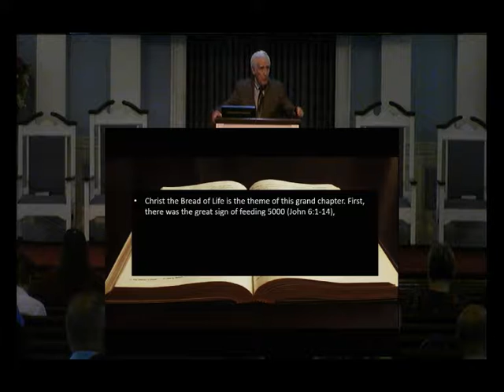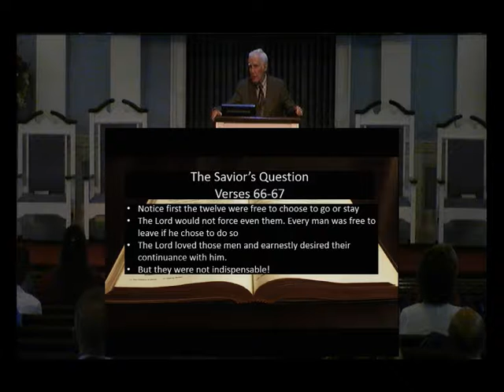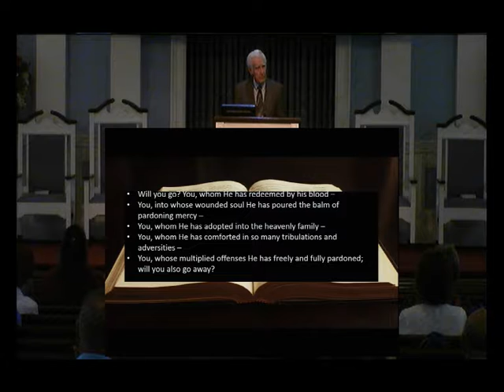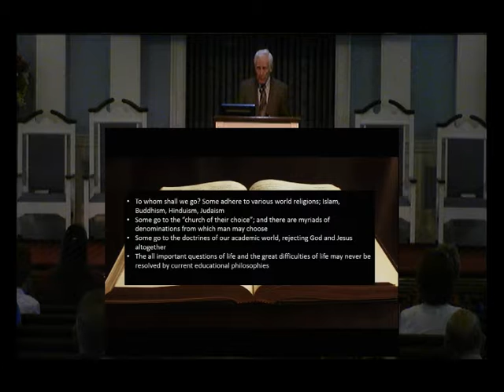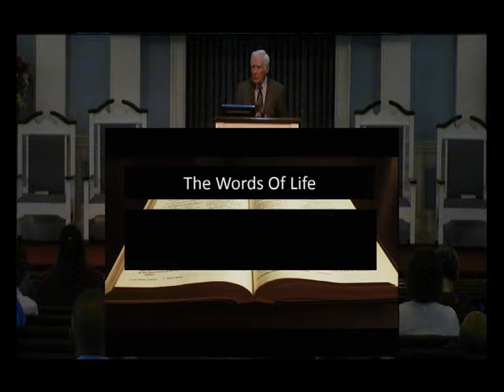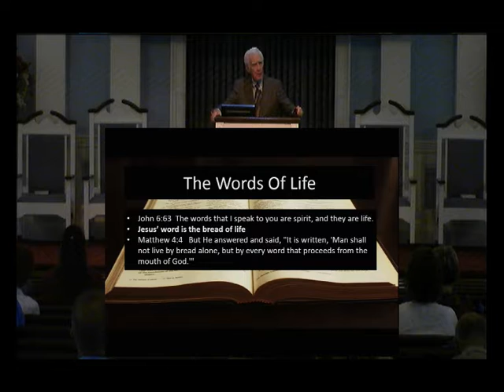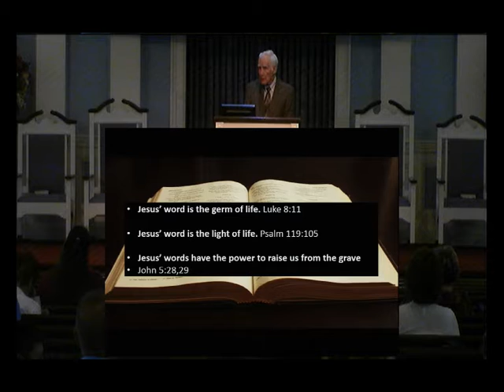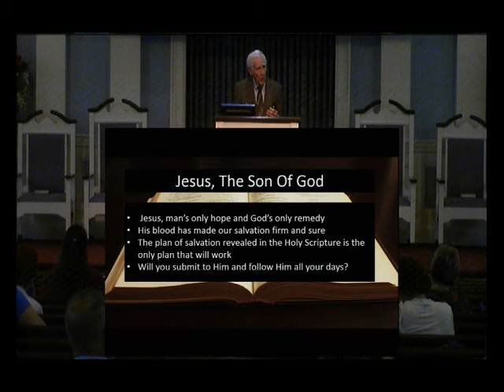8 20 17 am Barry Keene